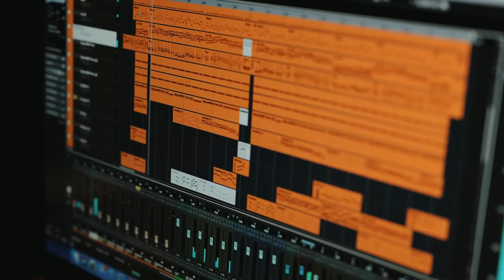Change THIS to become a successful music composer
Change THIS to become a successful music composer. Let's take a different look at how to make it in the music industry in 2022.